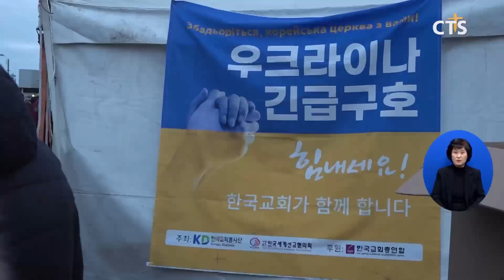우크라이나 가까스로 탈출했지만...현지 남은 가족 “가슴 미어져” (이현지) l CTS뉴스 l CTS뉴스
앵커: 한국교회가 파견한 ‘우크라이나 긴급 구호 실사단이 우크라이나 접경지에서 1차 구호 사역을 펼쳤습니다.

앵커: 사역 현장 소식을 이현지 기자가 전해드립니다.

우크라이나 남부지역에 위치한 산부인과 병원입니다. 산모와 아기를 보호하던 병원이 시커멓게 변했습니다.

임산부 한 명이 부상을 입고 들것에 실려 나옵니다.

러시아와 우크라이나의 전면전이 시작된 지 16일째에 접어들었지만, 포격은 계속됐습니다.

INT 우크라이나 피난민
집에서 200미터 떨어진 곳에 미사일이 떨어져 두려움 때문에 피난에 나섰습니다

집 근처에 군사기지가 있어서 피란 행렬에 오를 수밖에 없었습니다

피란길에 올랐지만 국경지대를 넘는 과정도 순탄치 않습니다.

우크라이나 주변 국가 선교사들은 고립된 피난민을 구하기 위해 목숨 걸고 국경을 오갑니다.

INT 한재성 선교사 / 우크라이나 한인선교사협의회장
(교회 사람들이) 그 사람들을 구하러 간다는 거예요
니콜라이교회에서도 미국 시민권자인 한국 분이 매일 바깥으로 사람들을 피난시키고 있어요 하루에 수십 명씩

우크라이나 국경을 넘는 피난 행렬이 끊임없이 이어지고 있는 가운데,
루마니아 검문소 앞에는 피난민을 향한 도움의 손길도 이어졌습니다.
국제구호기구와 지역 자선단체, 종교단체가 설치한 부스입니다.
100미터 이상 줄지어 선 캠프들이 피란 행렬을 맞이했습니다.

한국세계선교협의회 KWMA와 한국교회봉사단이 파견한 실사단도
루마니아 한인선교사협의회와 협력해 구호사역 캠프를 차렸습니다.
필요 물품을 파악하고 실질적인 지원이 이뤄질 수 있도록 소통했습니다.

피난민의 대부분은 노인과 여성, 어린이입니다.
이들의 아버지와 남편, 아들은 징집 대상으로 우크라이나에 남아야 했습니다.
국경을 넘고 생사의 고비를 넘겼지만 난민들의 얼굴에 떠오른 것은 안도감이 아닌,
두고 온 가족에 대한 심적 고통과 두려움입니다.

우리는 차로 왔어요
/남편은 국경선에 데려다주고 돌아갔나요/
우크라이나는 군인이 필요하니까요 제 딸에게 이 상황을 어떻게 설명해야 할지 모르겠어요

INT 김병범 선교사 / 우크라이나 한인선교사
(우크라이나 현지에 남은 이들은) 공포 속에서 추위 속에서 고생하고 있고
식료품이 바닥이 나서 굶주리고 있고 부상 입은 시민들과 군인들을 치료할 의약품들이 (부족합니다)

실사단은 같은 장소에서 2차 구호사역을 펼치며,
우크라이나에서 탈출하지 못한 현지인들에게도 물품을 전달할 예정입니다. CTS뉴스 이현지입니다.